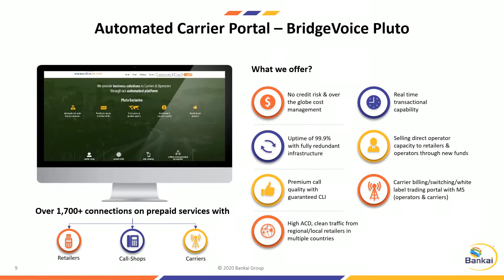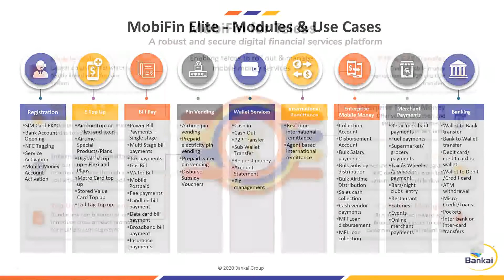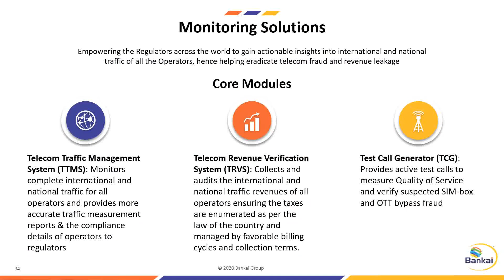Communicate, Connect, Transact: With Security - Post COVID Era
Bankai Group is a globally recognized leader in Information Communication Technology (ICT) and services sector, with interests in wholesale as well as retail Voice and Telecom Technology business. For more than 28 years, Bankai Group has been instrumental in providing ultimate Carrier Solutions worldwide with exceptional competence in IP interconnects & high-quality international voice termination.